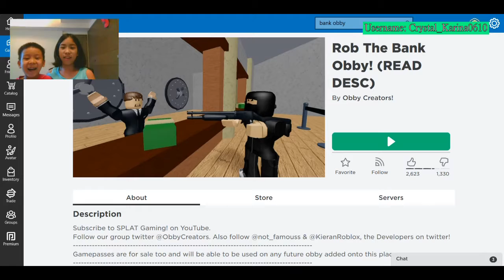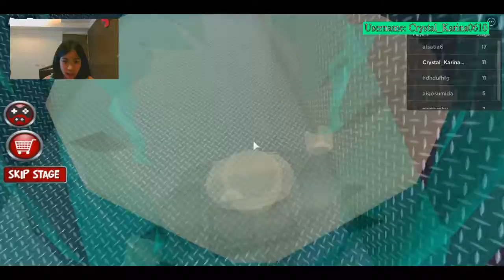I Robbed The Bank-Roblox Rob The Bank Obby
Hello everyone, I robbed the bank! In Roblox. Hope u enjoy it.